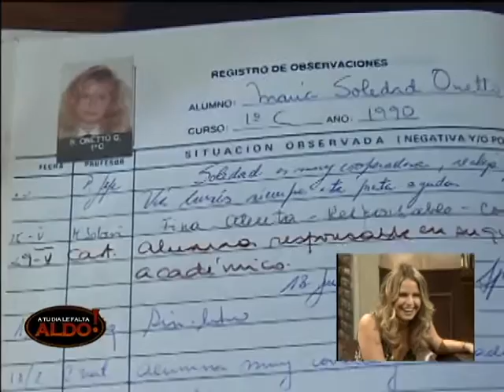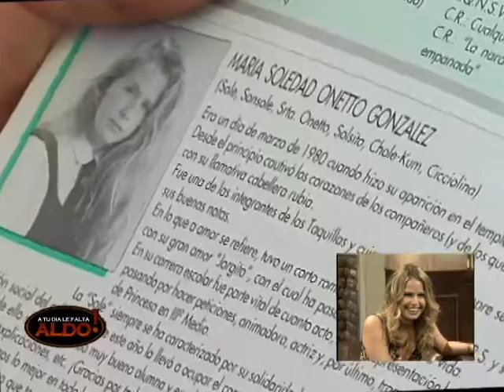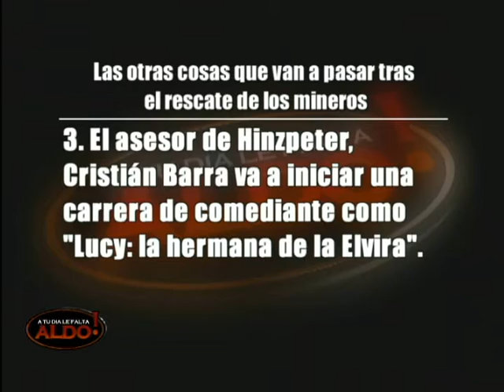Capítulo 22 | A tu día le falta Aldo